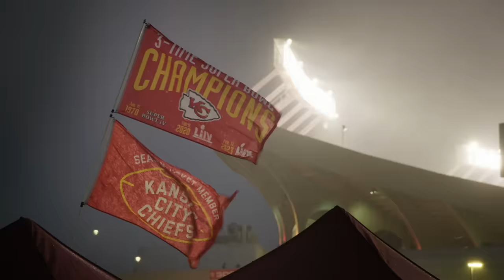NFL Week 11 Mic'd Up, "you just won us the game boy" | Game Day All Access